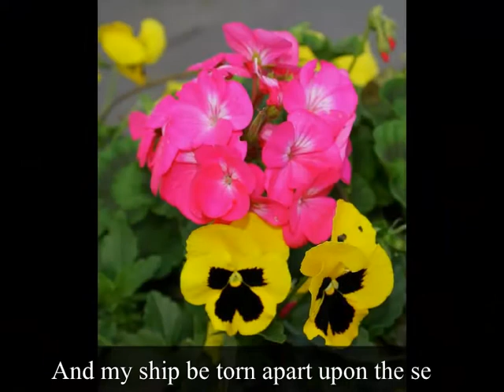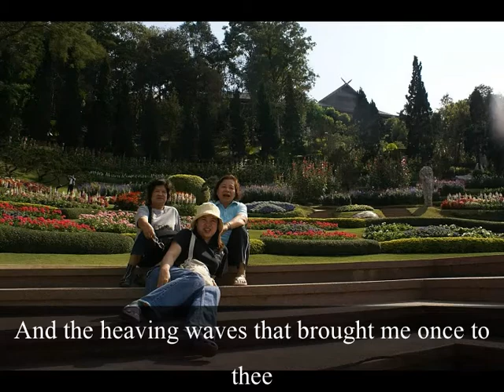The Last Farewell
a Farewell for Paawit at Sixty (2011)